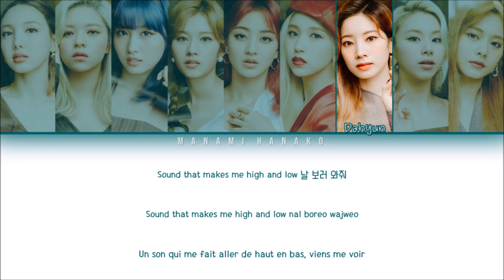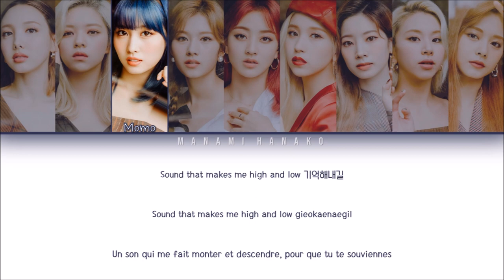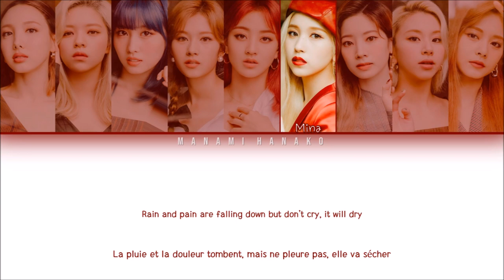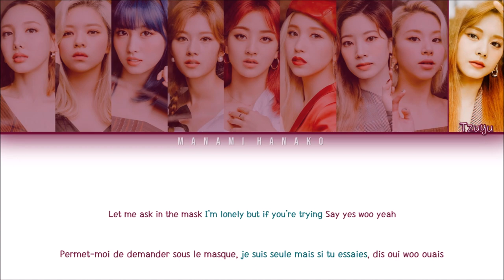{VOSTFR} TWICE (트와이스) - 'BEHIND THE MASK' (Color Coded Lyrics Français/Rom/Han/가사)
• Artist: TWICE (트와이스)
• Song ♫: SHOT CLOCK
• Album: Eyes Wide Open
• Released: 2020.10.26